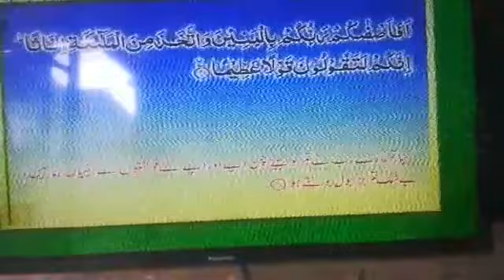Panasonic LED TV Software Problem | How to Repair it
Panasonic LED TV Software Problem

Asad Electronics.